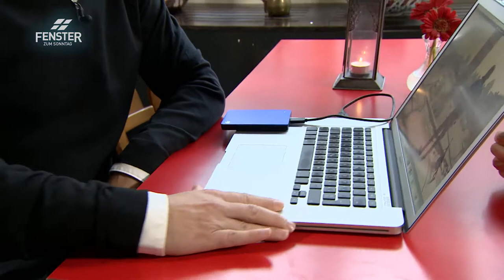Einzelbeitrag: Pascal Weber (Vom IS befreit und doch im Elend)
Pascal Weber im FENSTER ZUM SONNTAG, Sendung "Vom IS befreit und doch im Elend"
Die Lage im Irak und in Syrien ist sehr komplex. SRF-Nahostkorrespondent Pascal Weber gibt im Gespräch mit Aline Baumann Hinweise, was es brauchen würde, damit die unterschiedlichen Völker und Gruppierungen wieder friedlich nebeneinander leben könnten.